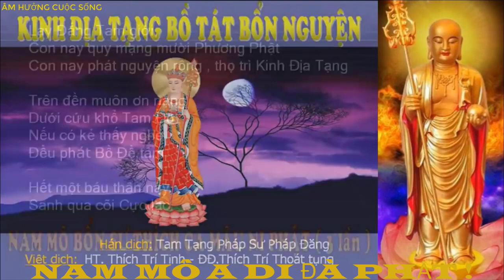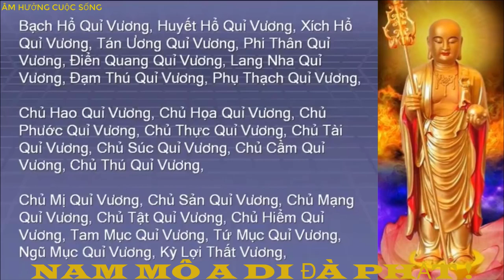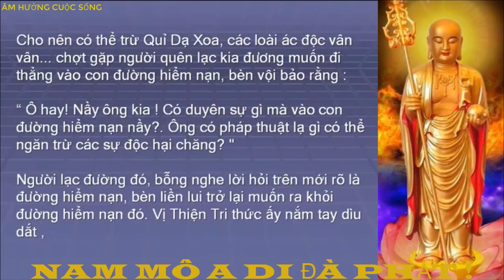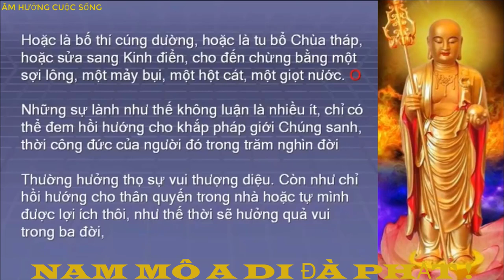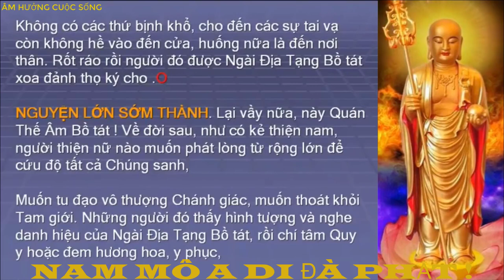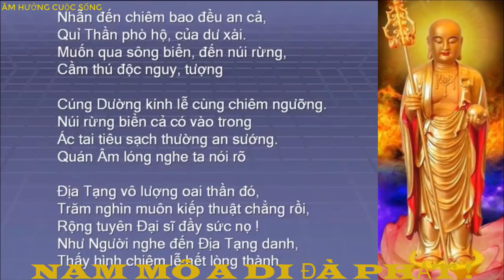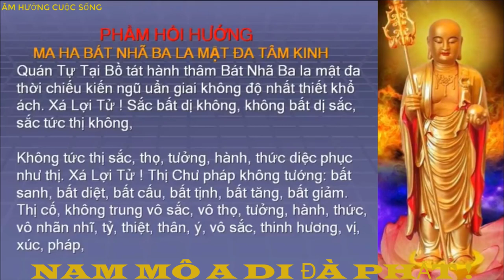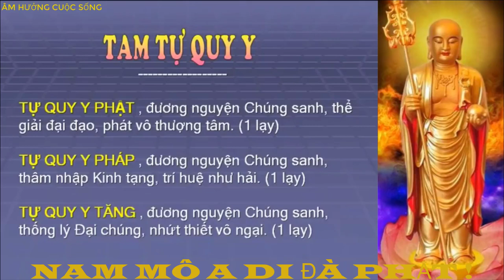KINH ĐỊA TẠNG _Kinh Địa Tạng Trọn Bộ Tụng Nhanh - Thầy Thích Trí Tụng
* lỢI ÍCH CỦA VIỆC TRÌ TUNG KINH ĐỊA TẠNG RẤT Ý NGHĨA *
kinh Địa Tạng Kinh Phật Có Chữ
Đao Lợi Thế Tôn nói pháp mầu
Địa-Tạng công hạnh rất rộng sâu
Thánh giáo mai truyền sau chẳng ngớt
Khắp nơi trời người khỏi khổ sầu
Trời A Tu La và cả thảy
Đến nghe pháp đó
Nên chí tâm ủng hộ Phật Pháp khiến thường còn
Mỗi vị siêng tu lời Phật dạy
Bao nhiêu người nghe đến chỗ này
Hoặc trên đất liền hoặc hư không
Thường đổi người đời sanh tự tâm!
    *      Âm hưởng cuộc sông " xin chân thành cảm ơn tất cả các bạn đã xem và theo dõi kênh ,Mình xin chân thành gửi lời cảm ơn tới tất cả các bạn .
mình xin gửi lời chúc chân thành tới các bạn cùng toàn thể gia đình luôn luôn nhiều sức khoẻ và hạnh phúc .thanks.
     Âm Hưởng Cuộc Sống Sincerely thank all of you who came to watch the video. I would like to send my most sincere wishes to you all.
With the whole family always have good health and happiness, tha.
YOUTUBE :ÂM HƯỞNG CUỘC SỐNG